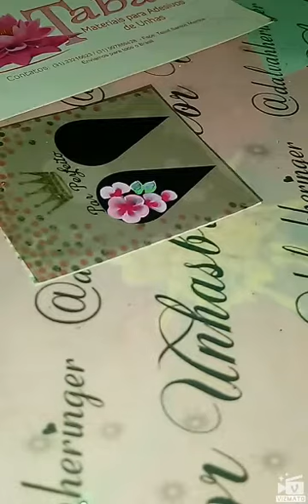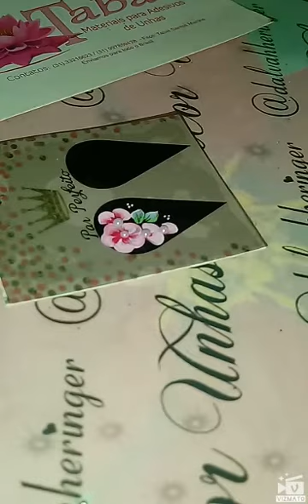6 de junho de 2019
Vídeo de DalvaHeringer